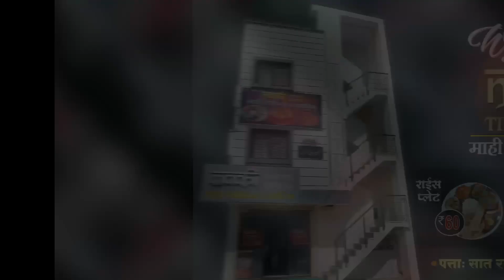ठाकूर सावदेकर बिडी कारखाने त्वरित न चालू झाल्यास सहाय्यक कामगार आयुक्त यांना घेराव- विष्णु कारामपुरी